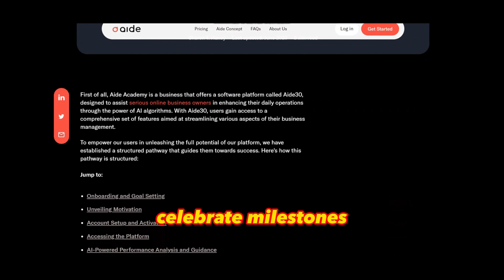The Best Ai Tool You've Ever Tried For FREE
The Best AiTool You've Ever Tried For FREE